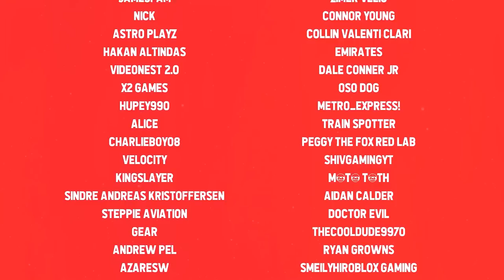NEW COMPANY In Cabin Crew Simulator Rags To Riches #1